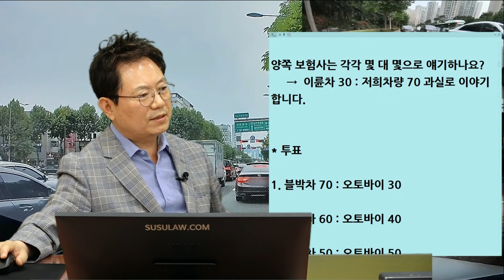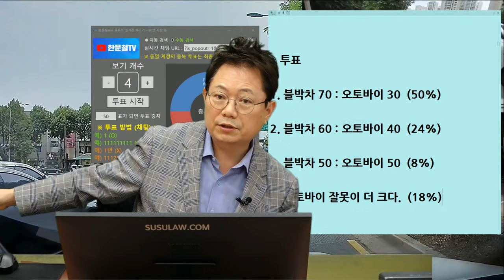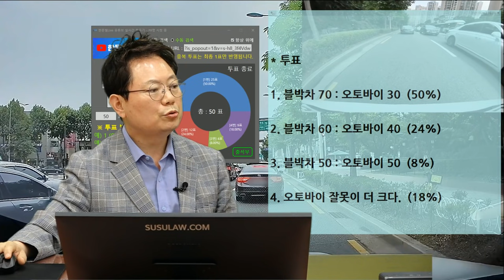11394회. 적색신호에 멈춰서 차 문을 여는데 뒤에서 오던 오토바이와 사고 났습니다.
b14694, 210617 (목) 오후 생방송, 오토바이와 개문사고!

적색신호에 블박차 정차 중 개문하는데 뒤에서 오는 오토바이와 사고.

양쪽 보험사는 이륜차 30 : 블박차량 70 과실로 이야기.

* 투표
1. 블박차 70 : 오토바이 30 (50%)
2. 블박차 60 : 오토바이 40 (24%)
3. 블박차 50 : 오토바이 50 (8%)
4. 오토바이 잘못이 더 크다. (18%)

다닐 수 없는 곳으로 오토바이가 다녔지만 그곳으론 자전거가 다닐 수 있음.
문을 여는 쪽이 더 잘못. 문 열 때 인도 쪽에 바짝 대고, 내리는 사람은 뒤를 보며 문을 조심히 열어야.